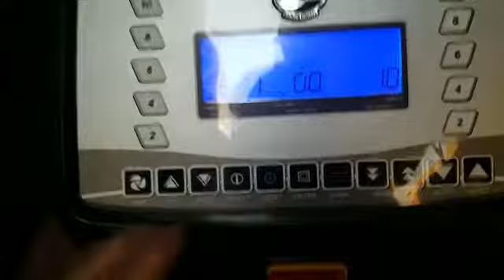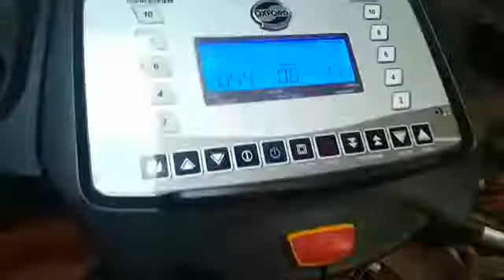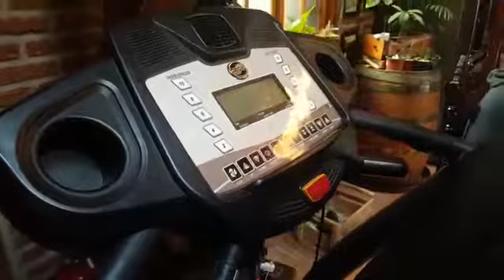Treadmill 7 Oxford Indoor Fitness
poco uso V region Chile